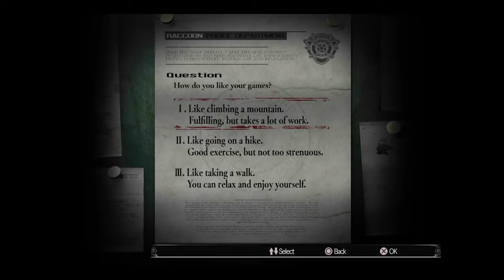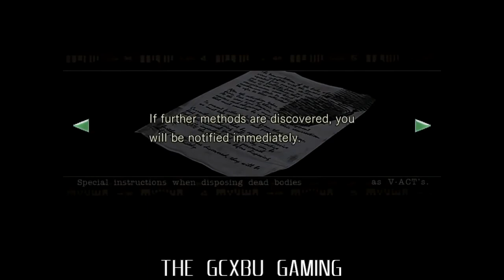Let's Play - Resident Evil | Jill Valentine Gameplay [Part 1] (Commentary) PS4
Because I would appreciate your support towards my channel. Without you guys and girls, I wouldn't be making awesome Let's Play series of the Resident Evil franchise!